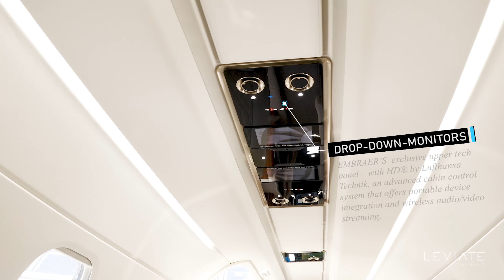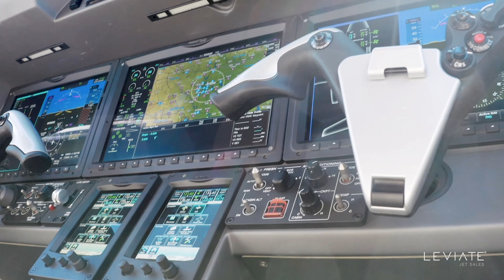Phenom 300E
Leviate Jet Sales presents this superb Phenom 300E.

*2019 Phenom 300E*

HIGHLIGHTS:

LOW TIME TURNKEY AIRCRAFT
FRESH 36M INSPECTIONS
ESP GOLD ENGINE PROGRAM
GOGO AVANCE L5 WI-FI
PREMIUM CMS
L/H GALLEY W/ 2-PLACE DIVAN
BELTED LAVATORY
ADDITIONAL CABIN OUTLETS
PROVISIONS FOR FDR & CPDLC

Intro : (0:00​)
Exterior: (0:12​)
Engines: (0:19)
Cabin: (1:16)
Avionics: (1:46​)
Details: (2:21)
Lav: (2:37)
Outro: (3:11)